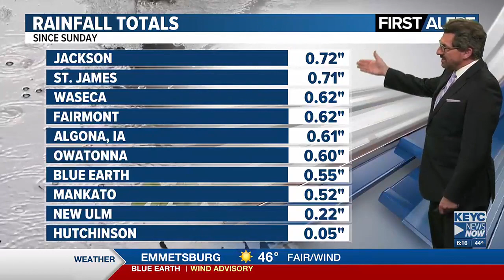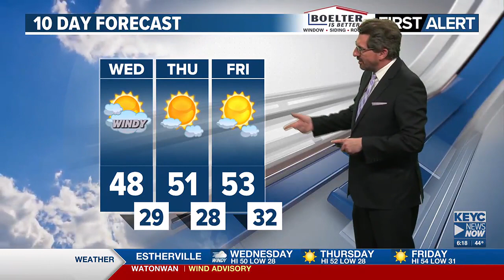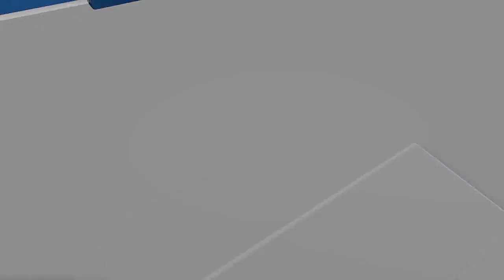Meteorologist Shawn Cable's Tuesday 6pm Weathercast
Windy Wednesday, warming by the weekend.